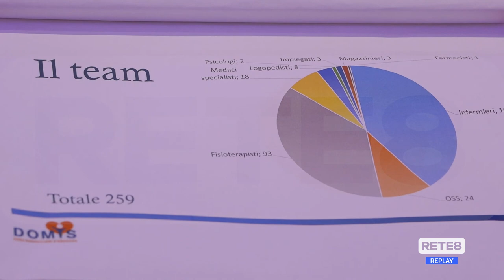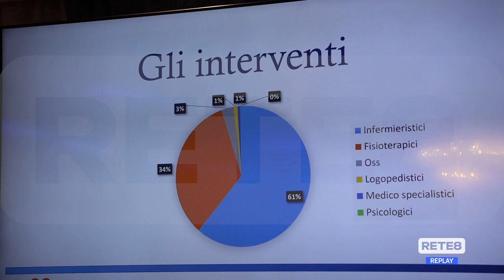Rocca San Giovanni - Le iniziative del consorzio Domys